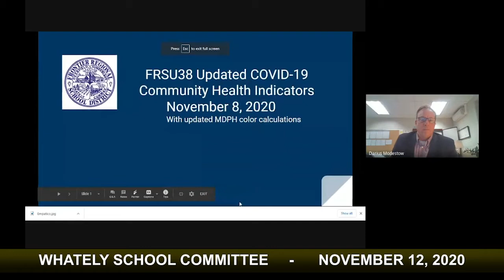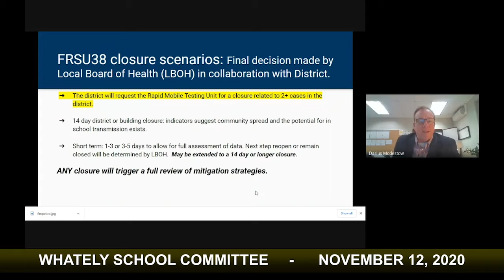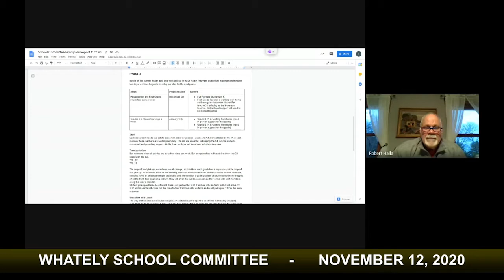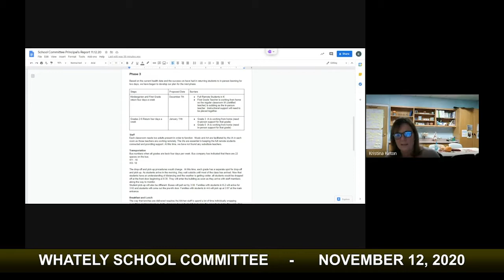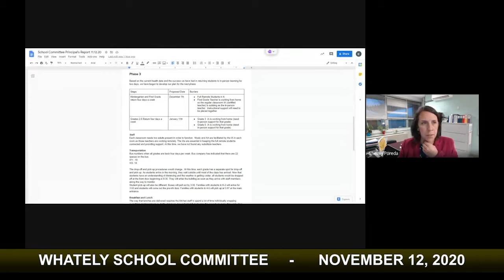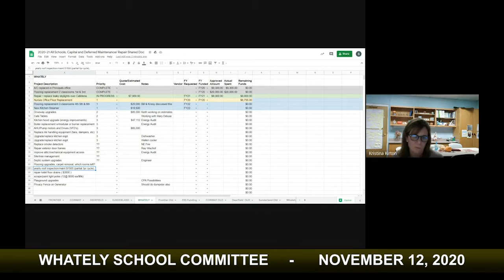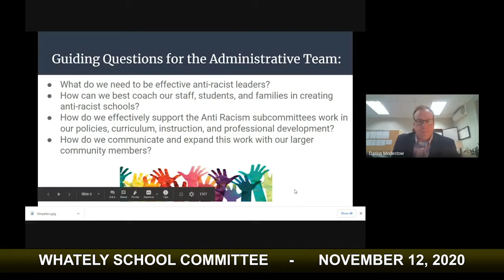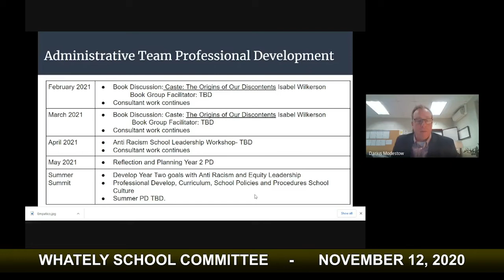Whately School Committee - November 12, 2020